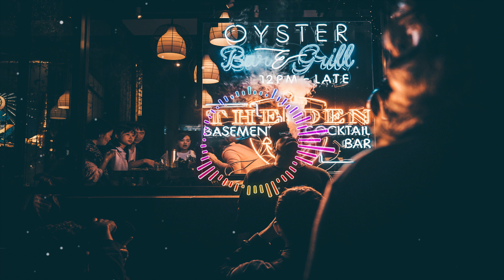Ruchir - So I'm Gone Ft. NGO & Croosh (Midas Remix)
Support Ruchir